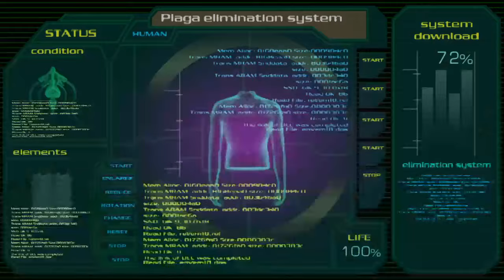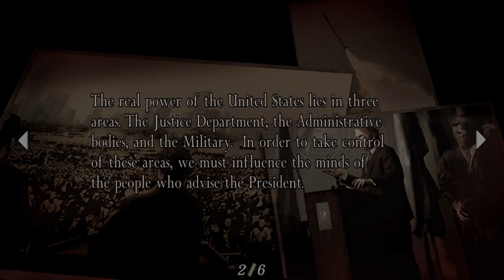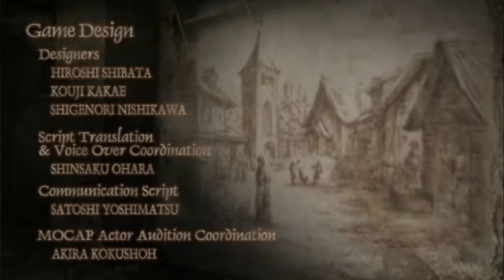Leon a profi! 😆 - Resident Evil 4 Végigjátszás #9 (Befejezés) Hun/Ps4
Szia!

Gta V Crew ➤Csatlakozz az általam létre hozott Gta V crew-ba!Hogy találj magyar játékosokat